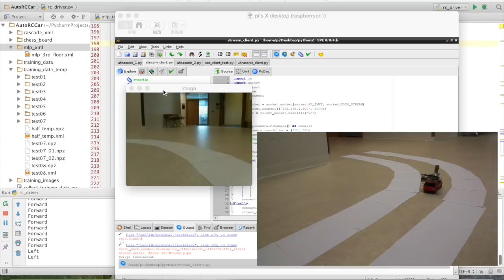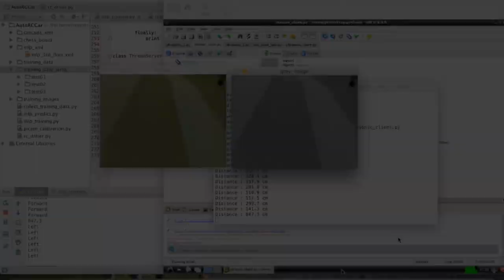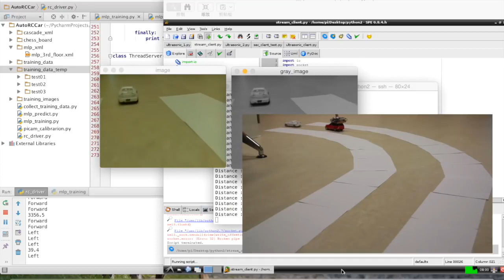OpenCV Python Neural Network Autonomous RC Car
July 2019

Self driving RC car:
OpenCV neural network - Steering
Haar-cascade classifiers - Stop sign and traffic light detection
Ultrasonic sensor - Front collision avoidance
Raspberry Pi - Data streaming (video and sensor)
Arduino - RC car control